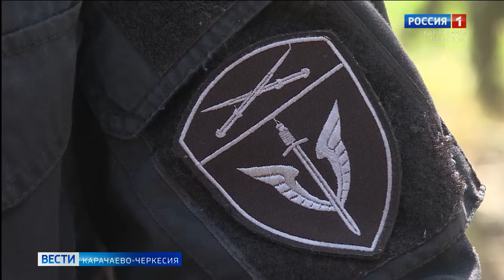На страже жизней граждан!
Внимательность и мужество являются особенным качеством у сотрудников спецподразделения Управления Росгвардии по Карачаево-Черкесии. Указом президента России Владимира Путина офицер авиационного отряда специального назначения и сотрудник ОМОНа были отмечены медалями "За спасение погибающих"